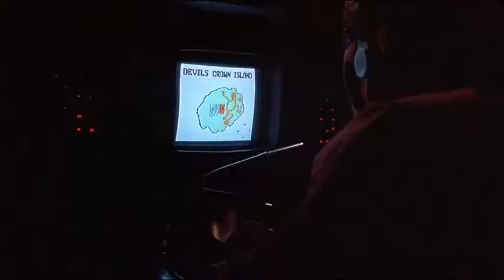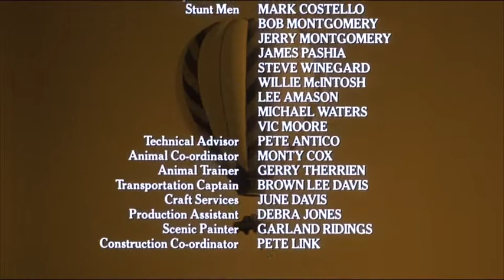Unmasking the Idol (1986) - fan appreciation supercut - Dan Spivey's breakout movie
Just a few quick clips from the 1986 film Unmasking the Idol starring a self-referencing 007 copycat, a little chimp thing, and a truck that is also a hot air balloon (!!??!!).